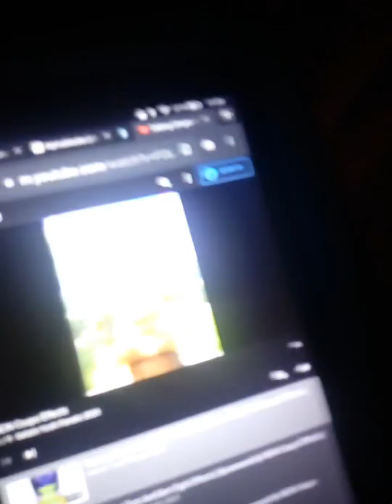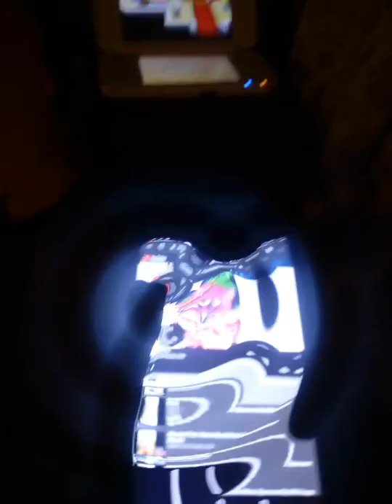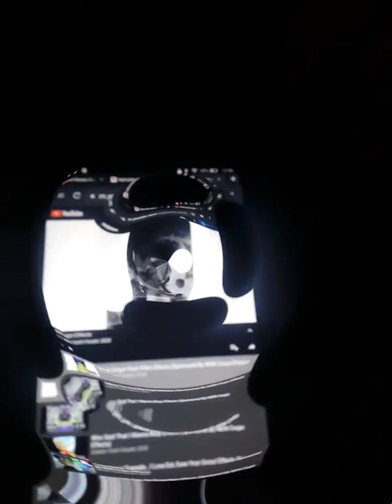I spoiled Talking ginger birthday party horn pitch in NEIN Csupo Effects (WRONG/Cringe)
Mega Photo Pro